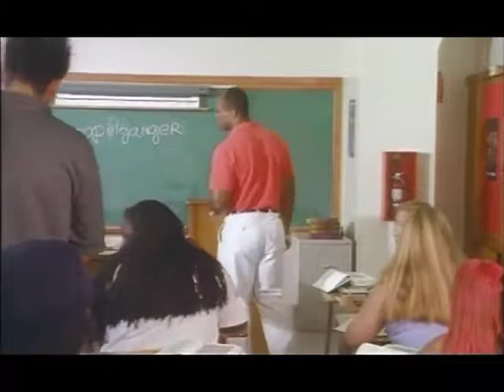Skipping Scene and Guitar Class Scene from "The Last Semester" 1999 Straight to DVD movie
Scene features Rodolfo Troncoso, Ian Venters, Fernando Perdomo and others skipping school and going to eat at a place called Boomers.. they return to school to play a song in guitar class which send the teacher (Mr. Harris played by legendary teacher Clark Douglas Burris) into a hallucination about Brazilian Samba Dancers..